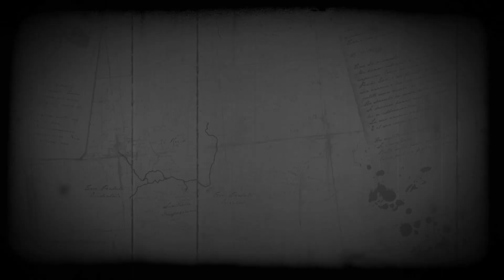LA GILDA PRESENTA: SINE REQUIE, WENDIGO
Trailer dell'avventura WENDIGO di Sine Requie - powered by La Gilda